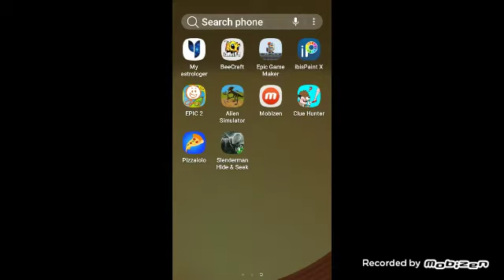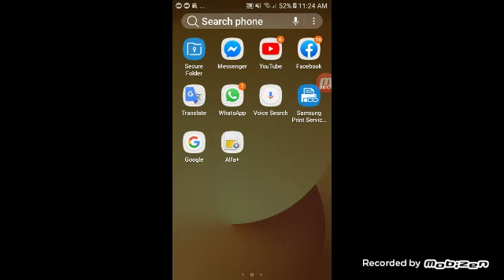how to spawn teleporter police in minckraft no use command block